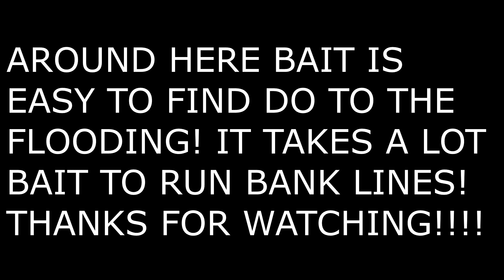CATCHING BAIT FOR BAIT TANK (STUPID STICKS)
FIGURED I WOULD SHOW THIS PART OF THE PROCESS!

MAILING ADDRESS
TRAPPER J
ROCKPORT, MO 64482